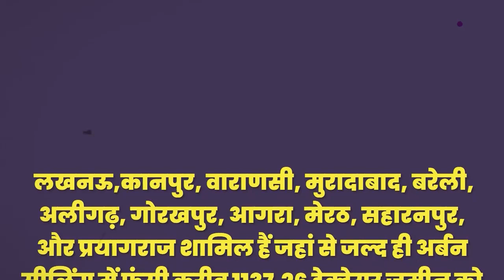UP के लोगों को मिलेगा सपनों का आशियाना, जानिए क्या है अर्बन सीलिंग ?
योगी की एक घोषणा ने विपक्ष के तमाम नेताओं का मुंह कर दिया बंद... अब यूपी में सभी को मिलेगा अपना आशियाना; योगी ने तैयार कर दी अपनी पूरी टीम; अब होगा बाहुबली वर्चस्व खत्म... और गरीबों को मिलेगा सरकार से अपनापन